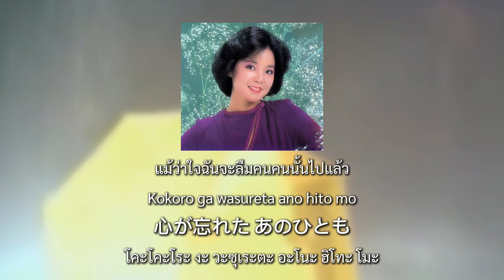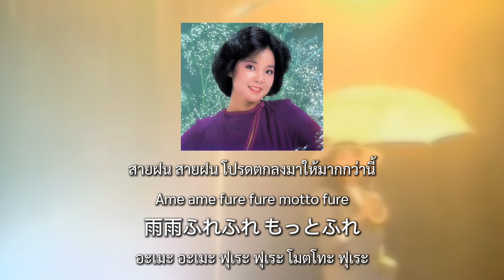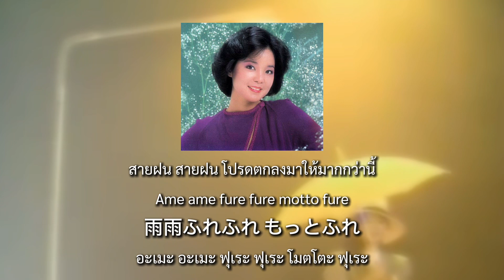テレサ・テン - 雨の慕情 ( อะเมะ โนะ โบะโจ Ame no Bojo ) แปลไทย + คำอ่านไทย